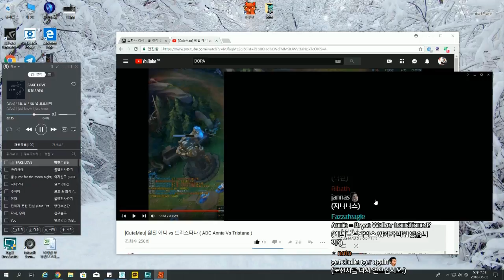[애니장인] 이렐리아(irelia) vs 애니 (annie)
감전, 결의룬을이용한 이렐리아와의 라인전입니다.
지금은 유성, 결의룬으로 이렐리아를 상대하고있습니다.
아직 초창기 미드 이렐을 만났던 단계이고 연습 단계이니 너무 소극적이게 플레이 했는데요 사실 1레벨에 아군  미니언을 타고 들어와서 바로 평타가 닿는 거리만 조심한다면 1레벨부터 무한 압박이 가능합니다.
스트리밍 오시면 더욱 상세한 질문 답변 해 드리니 부담없이 물어보세요